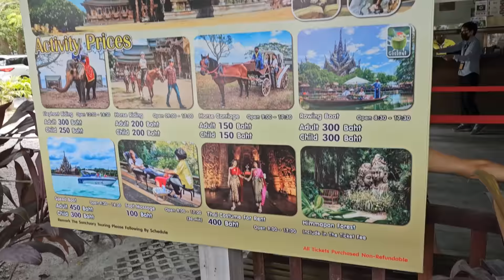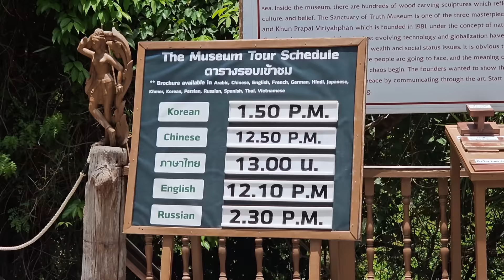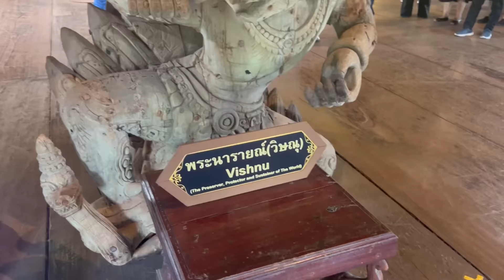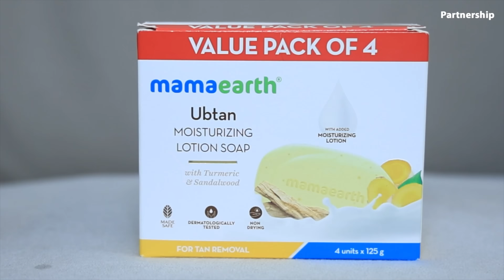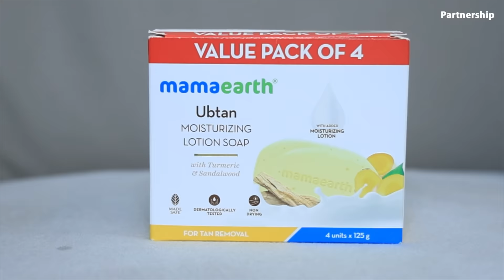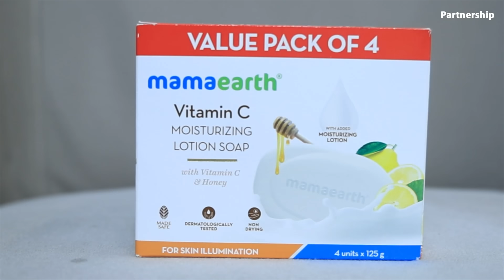Bangkok అందాలు || Its Himaja || Himaja Vlogs || Strikers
Check out Mamaearth's Vit C Lotion Soap + Ubtan Lotion Soap-